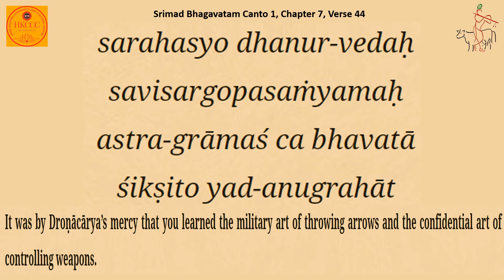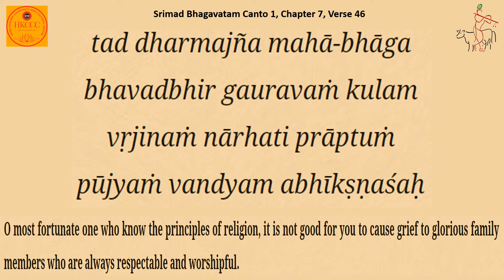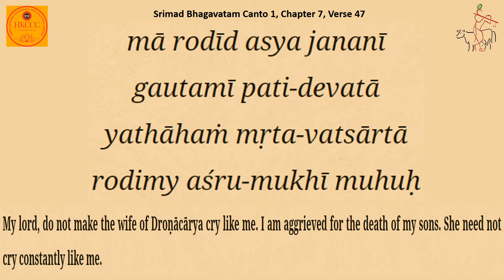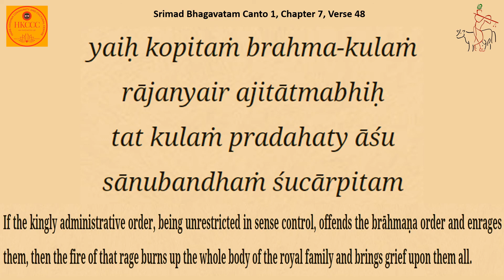Srimad Bhagavatam Canto 1 Chapter 7 Verse 44-48 Recited by HG Sharanmukhi DD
Srimad Bhagavatam
Canto 1- Creation
Chapter 7 -The Son of Drona Punished